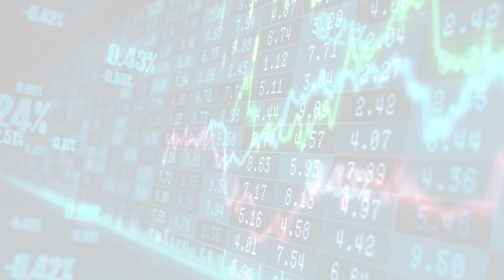Stockhouse Latest News (Fri, 26 May 2023 16:16:)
Stockhouse Latest News
Latest Articles
Fri, 26 May 2023 16:16:
@ the Bell: TSX snaps three-day losing skid
After a series of sessions in the red, Canadas main stock index closed out Friday trading in the green as commodity prices nudged higher. Health care was the lone decliner.Traders on both sides...